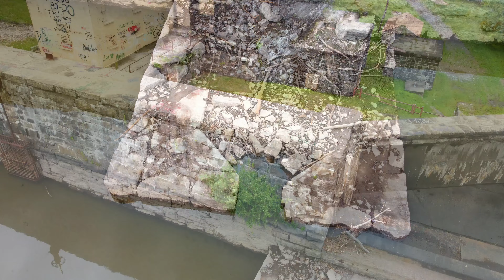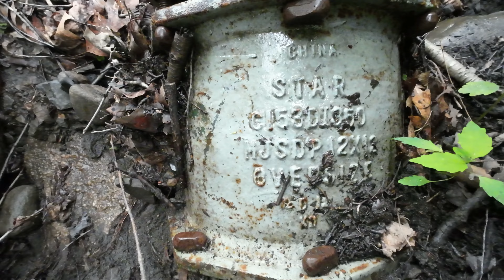UNEXPECTED EXPLORATION - I Have to See This for Myself! Dunmore #7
This is a completely unexpected exploration and once I found out about this, I had to come see it for myself!
In my next adventure I make a spur of the moment trip out to a location that I'm very familiar with, but this time, I'm seeing it in a way I've never seen before. I heard of this unexpected news on a FB group I belong to and it instantly caught my attention, so I made this a priority to get out here sooner than later. Not only will we be seeing this for the first time on my channel, but we'll see it from both land and air.

come back by Rexlambo   / rexlambo
Track Name: Infraction Adventure

Equipment
►Hiking Backpack
►DJI Osmo Action Camera 1
►Small Powerful flashlight
►On camera monitor
►Time Lapse pod